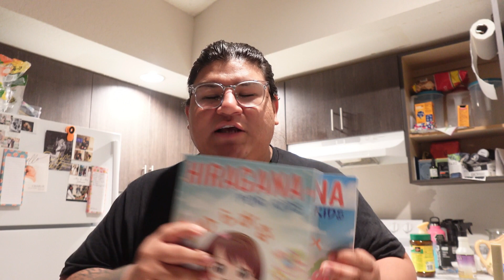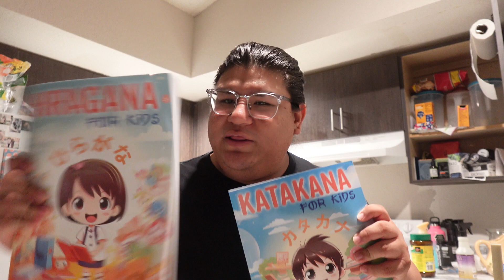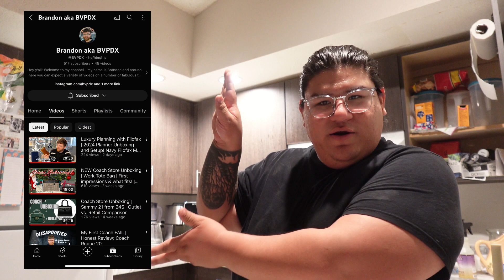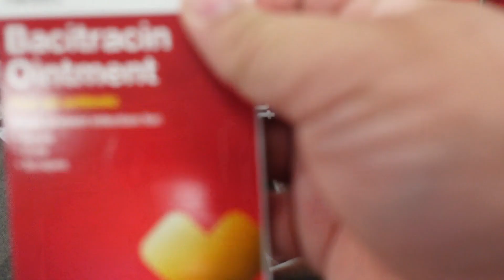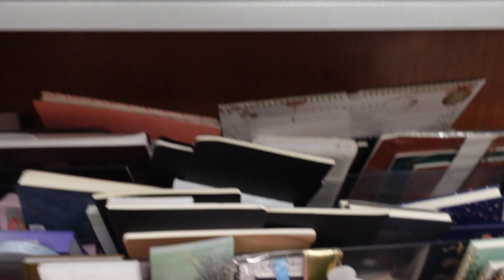RESOLUTIONS OR DELUSIONS!? 4 New Year's Resolutions | Facing Challenges Of Vlogging In Public & More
Hello, YoGs! Welcome back to another Vlog. This week is all about turning our New Year’s resolutions into reality, and guess what? You're part of this journey!

We're diving into the world of fashion, revving up those stylish vibes, and tackling the challenge of learning a new language together. Ready for the ride? Of course, you are! We're grabbing supplies to make this year organized and glamorous for all of us.

Hold onto your hats because we're also facing that fear of vlogging in public! Who said adventures can't be a bit thrilling? So, get comfy, hit play, and let's conquer these goals as a fabulous squad. Your energy keeps this amazing journey going.

**People Mentioned**
​⁠Brandon’s  channel: @BVPDX

- Hiragana For Kids
- Katakana For Kids
- JAPANESE WORD SEARCH FOR KIDS
- Day Designer 2024
- Podium Nutrition Hydro and Salt

**Camera &Set-up**
Sony ZV-1F
Sony Vlogger Kit